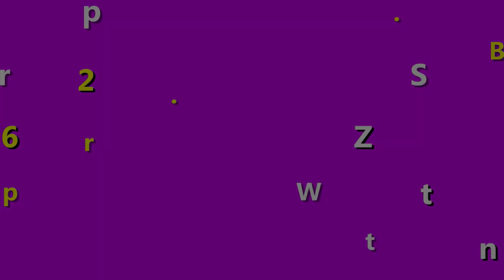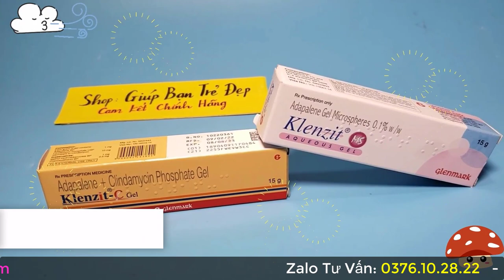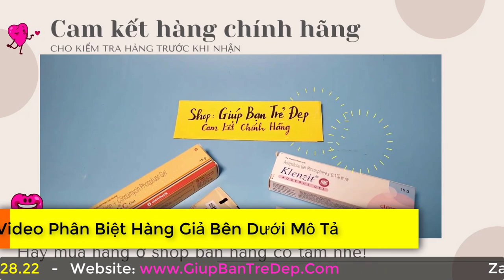Kem Trị Mụn Klenzit MS Giá Bao Nhiêu? Gel Trị Mụn Klenzit C Giá Bao Nhiêu?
Nhiều bạn thì trong lòng muốn được dùng ngay lập tức để cảm nhận xem có tốt có đẹp như hàng ngàn người ngoài kia nói không. Nhưng lại nơm nớp lo sợ, mua phải hàng giả thì mất cả đời để chữa làn da. Khá nhiều chị em hoang mang khi muốn tìm hiểu mức giá trước khi mua sản phẩm kem trị mụn Klenzit MS và Klenzit C. Để mua được hàng chính hãng, giá lại niêm yết. Trong video này, shop sẽ nói kỹ hơn về giá 2 dòng sản phẩm kem trị mụn Klenzit này nhé.